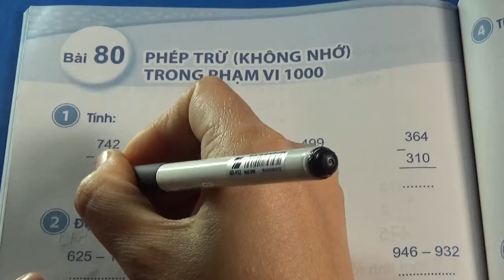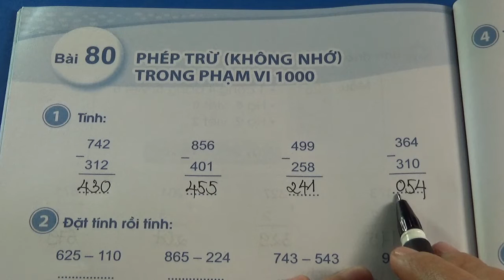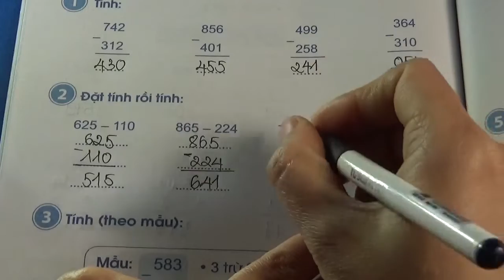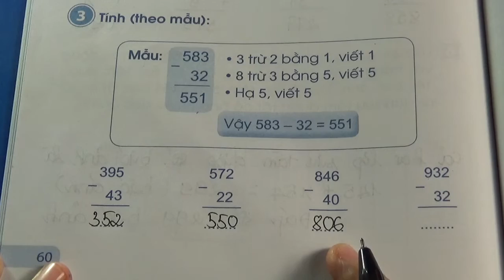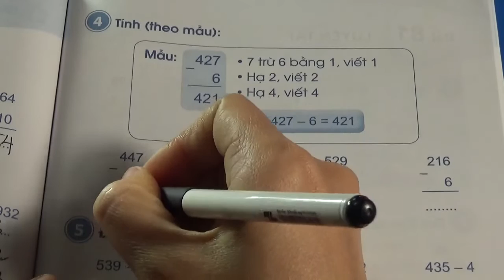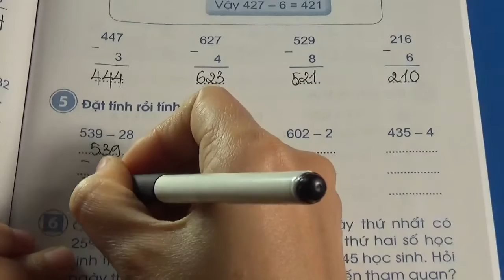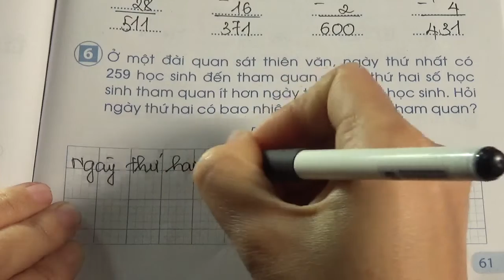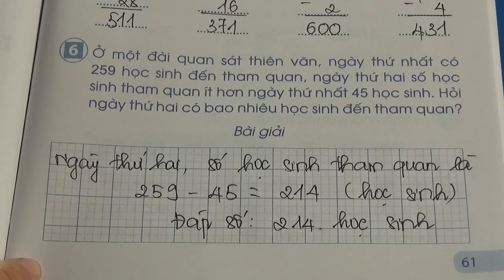VỞ BÀI TẬP TOÁN LỚP 2 - SÁCH CÁNH DIỀU - BÀI 80 - PHÉP TRỪ KHÔNG NHỚ TRONG PHẠM VI 1000